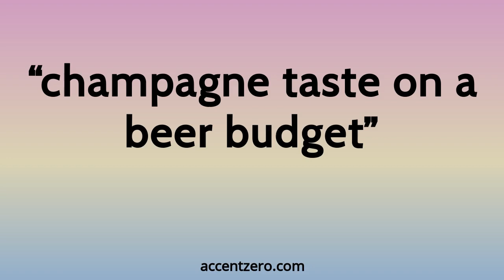Pronounce "champagne taste on a beer budget" - Brazilian accent vs. native U.S.